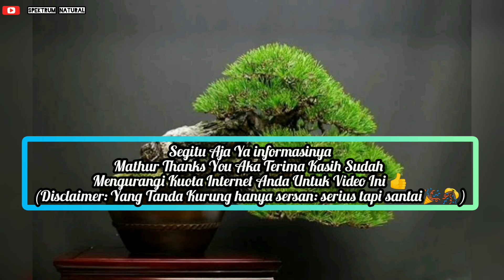5 Tanaman Hias Termahal di Dunia, Bonsai Unik Harganya Tembus Rp18 M! Ruarrr Biasa Pemirsa 🎉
Tidak bisa dipungkiri, pandemi corona membuat tanaman hias begitu digandrungi. Akibat permintaan pasar yang membludak, tren tanaman hias tersebut membuat harganya melambung tinggi...